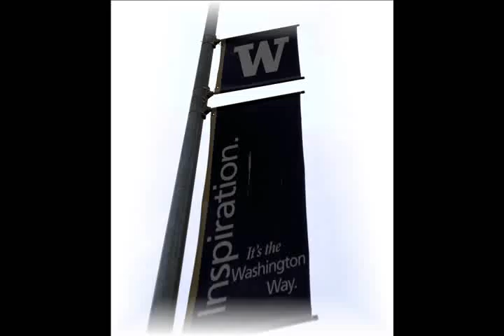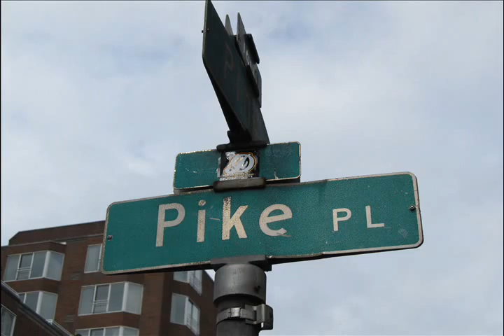Kaytie and Miranda's Seattle Project 2010